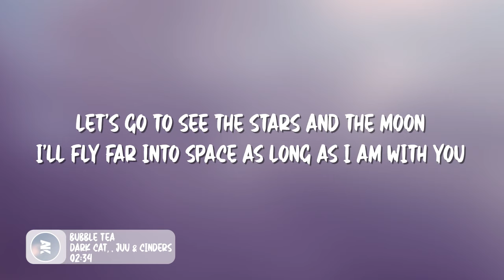Dark Cat - Bubble Tea (Lyrics Video) ft. Juu & Cinders